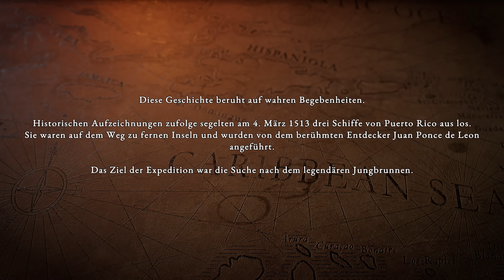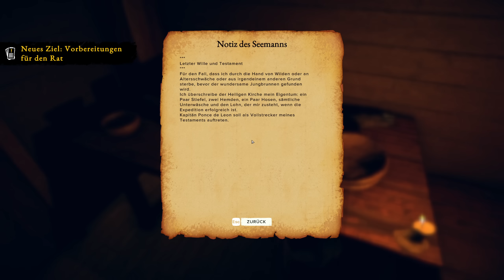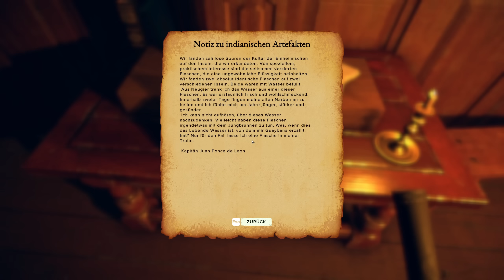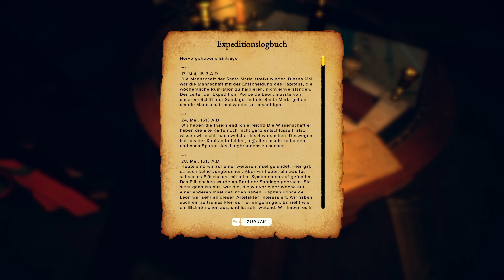Schiffbruch in der Karibik - Fountain of Youth #01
Ein Fountain of Youth Let's Play mit Gameplay kommentiert von Hirnsturz

«Survival: Fountain of Youth»
Ein Survivalspiel von Odinsoft Inc / Twin Sails Interactive (2023)

Du bist Mitglied der historischen Forschungsreise des Juan Ponce de León auf der Suche nach dem Jungbrunnen. Nach einem Schiffsbruch musst du lernen, auf einer verlassenen Inselgruppe zu überleben: vom Herstellen von Werkzeugen, dem Bau einer Unterkunft bis zum Jagen von Beute und dem Abwehren von Raubtieren. Erkunde auf der Suche nach deinen Gefährten die vielen Inseln, enträtsele das Schicksal einer untergegangenen, uralten Zivilisation und finde heraus, wo sich der legendäre Jungbrunnen befindet.